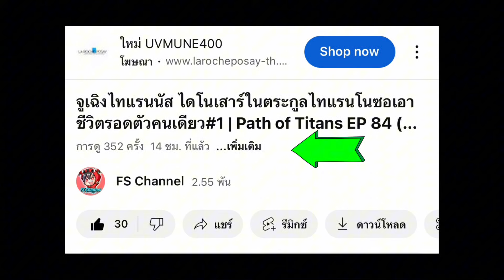เกิดใหม่เป็นเด็ก ครอบครัวสไปโนซอรัส - Path of Titans EP. 163 (Mobile&PC)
ใช้โทรศัพท์รุ่น iPhone 8 Plus ในการเล่นเกมส์

•สำหรับผู้เล่นใน PC สามารถซื้อแพ็คไดโนเสาร์ได้ที่